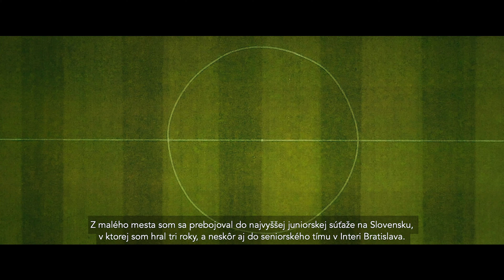"Všetko je možné"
Často hovorím, že žijem „dva životy v jednom“.
V tom prvom som bol 22 ročný, úspešný profesionálny futbalista, s dobre našliapnutou kariérou. V tom druhom síce už nekráčam po vlastných, ale užívam si ho naplno aj na „kočárku“, ako medzinárodný obchodník s komoditami, reprezentant Slovenskej republiky v tenise a „motivačný rečník“. Tak ma nazvali dnes už moji priatelia, ľudia, s ktorými som sa podelil o svoj príbeh.